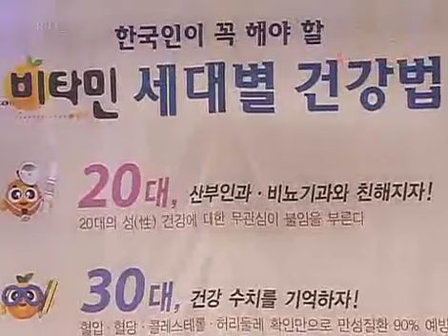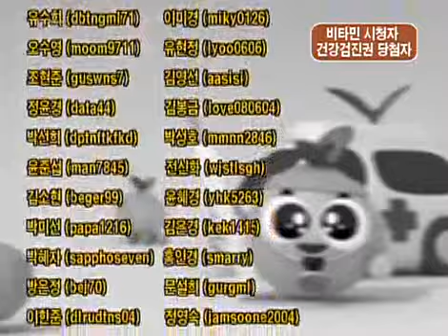비타민 - Vitamin 20070708 #009